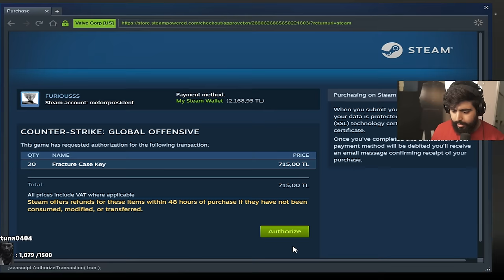"I'll suck my own p*nis if..."